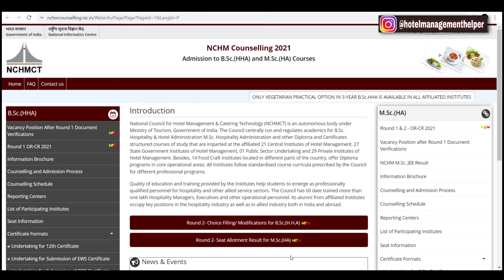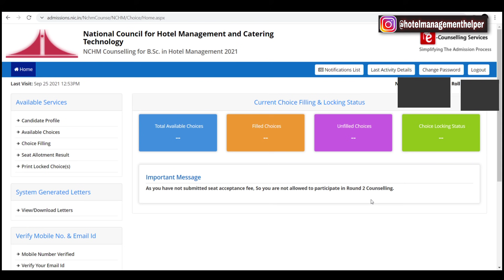जो 2nd Round Counselling के लिए Elegible नहीं है वो क्या करें 🤔? Nchm Counselling 2021